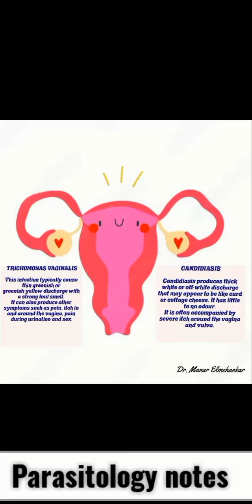Parasitology notes| Vaginal discharge